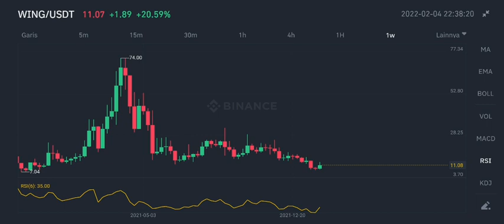WING FINANCE COIN MASSIVE POTENTIAL‼️ WING PRICE FORECAST $24⁉️ PARTNER ICHI IN THE GOOD NEWS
wing coin update